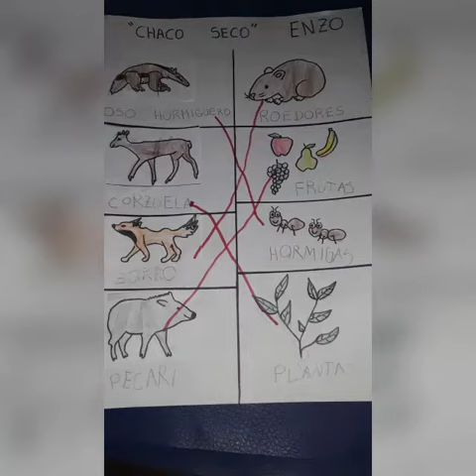ESC 4084 JUANA MANUELA GORRITI 1°AGRUPAMIENTO METÁN CHACO SECO